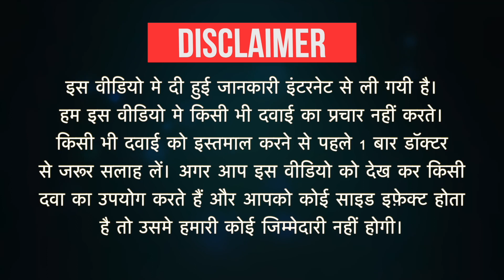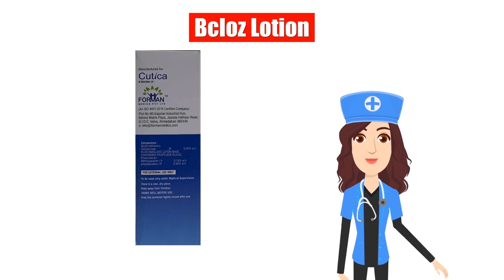Bcloz Lotion Uses in Hindi | Side Effects | Dose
Bcloz Lotion Uses in Hindi | Side Effects | Dosage